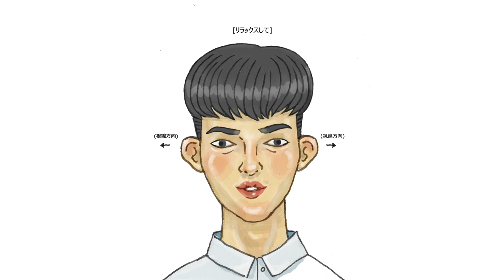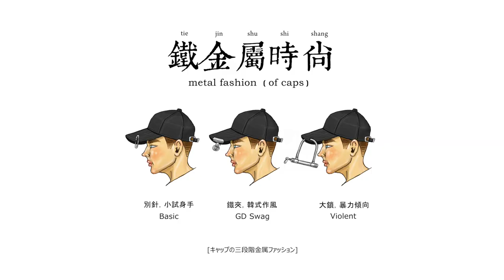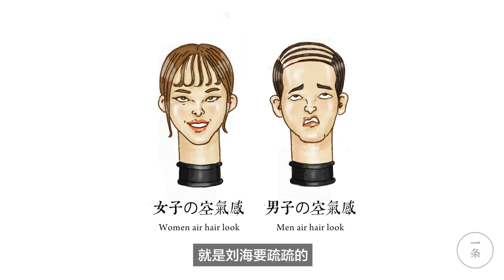設計｜來自台灣的插畫師 － － 保羅先生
保羅先生是一位在網絡上爆紅的台灣插畫師，他的靈感來源於日常生活和字面意思，比如「靠臉吃飯」，被他畫出來，總有一種意想不到的趣味。他用插畫來「神吐槽」和「黑色幽默」，賤賤地戳穿一些生活真相，有時候腦洞大得讓人笑到懷疑人生。